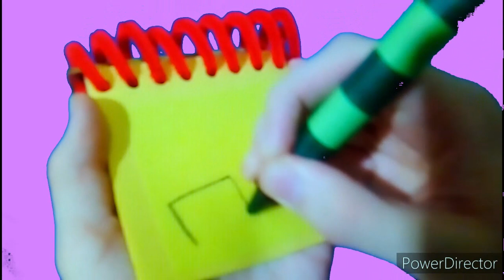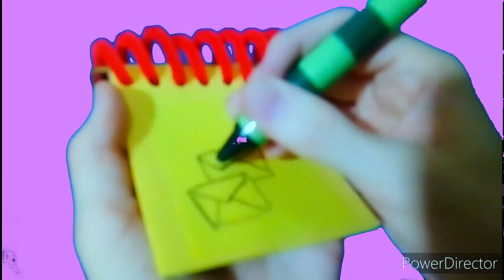Blues Clues a Spoof What Blue and Petunia's Favorite Thomes Character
The whole season video is Blues Clues and Spoof what blue and petunia's Thomes and Friends Character Percy and once about train we follow the clues so Enjoy

KINGDOM STUDIOS
United States
KINGDOM FAMILY AND BEYOND